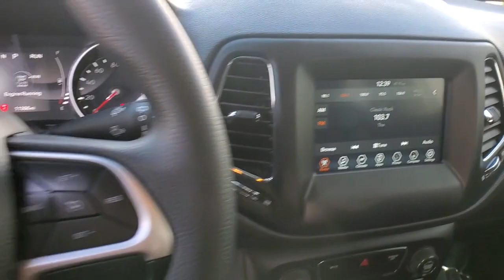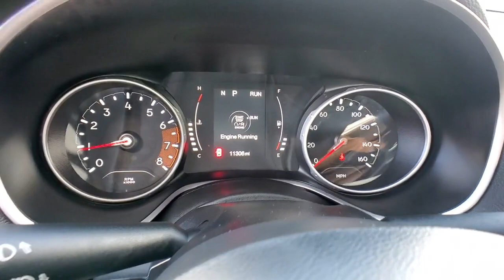2021 Jeep Compass Reno, Carson City, Northern Nevada, Sacramento, Elko, NV MT562753C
White Clearcoat Used 2021 Jeep Compass Sport 4x4 available in Reno, Nevada at Lithia Chrysler Jeep of Reno. Servicing the Carson City, Northern Nevada, Sacramento, Elko, NV area.

CARFAX 1-Owner ONLY 11300 Miles! WAS $27724 EPA 30 MPG Hwy/22 MPG City! Smart Device Integration Dual Zone A/C Keyless Start Bluetooth 4x4 Back-Up Camera ENGINE: 2.4L I4 ZERO EVAP M-AIR W/ESS... iPod/MP3 Input CLICK NOW! KEY FEATURES INCLUDE: 4x4 Back-Up Camera iPod/MP3 Input Bluetooth Keyless Start Dual Zone A/C Smart Device Integration Rear Spoiler MP3 Player Keyless Entry Steering Wheel Controls Child Safety Locks. OPTION PACKAGES: TRANSMISSION: 9-SPEED 948TE AUTOMATIC (STD) ENGINE: 2.4L I4 ZERO EVAP M-AIR W/ESS (STD). Jeep Sport with White Clearcoat exterior and Black interior features a 4 Cylinder Engine with 180 HP at 6400 RPM*. VEHICLE REVIEWS: Great Gas Mileage: 30 MPG Hwy. PRICED TO MOVE: Was $27724. SHOP WITH CONFIDENCE: CARFAX 1-Owner WHO WE ARE: At Lithia Chrysler Jeep of Reno our first and foremost goal is to make your car-buying and ownership experience better than any other youve had near Carson City Auburn CA Sparks and beyond.If youre ready to answer the call of fun style and peace of mind; be sure to contact us today. And prepare to have your expectations exceeded. Price does not include $499 Dealer Doc fee taxes and license fees. Price contains all applicable dealer incentives and non-limited factory rebates. You may qualify for additional rebates; see dealer for details.